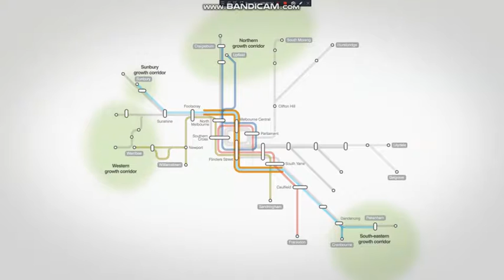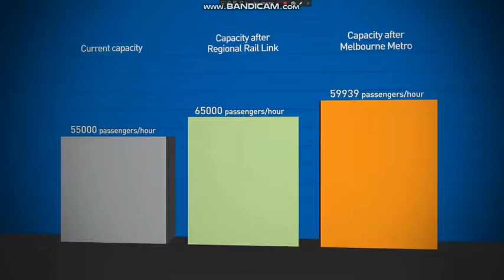Race to the Shard: Train journeys compared from Gatwick, Heathrow and Stansted Melbourne